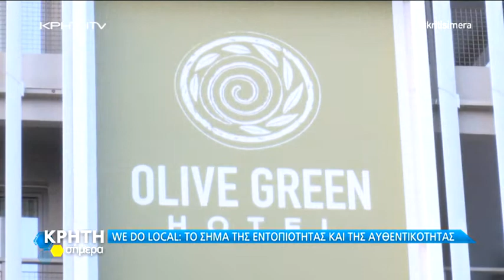WE DO LOCAL - Το σήμα της εντοπιότητας και της αυθεντικότητας